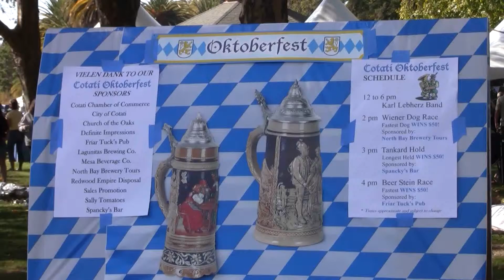cotati oktoberfest 2013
This is a short look at  the Oktoberfest Celebration at La Plaza Park in the town of  Cotati California.